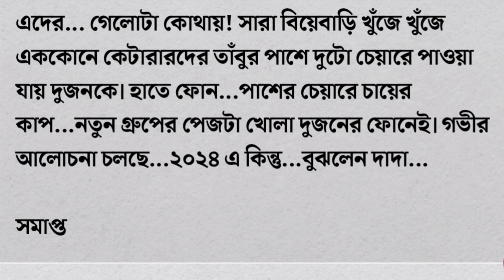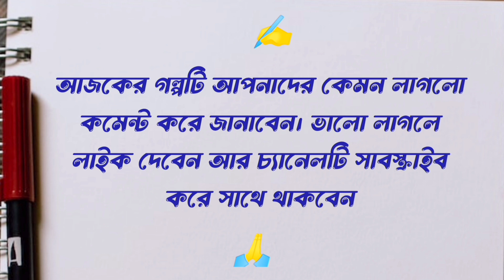আক্কেল😀 / Heart Touching Story In Bangla / Bangla Emotional Story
/ Bengali short story / Bangla audio story@BengaliShortStory / Bengali audio book /Motivational Story / hasir golpo / Bangla golpo